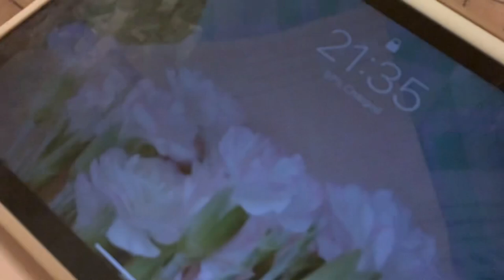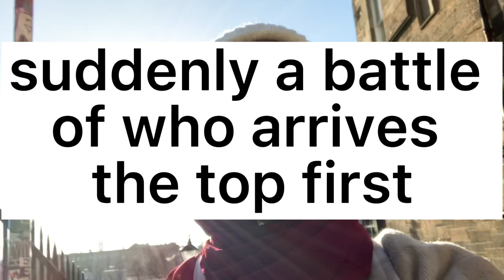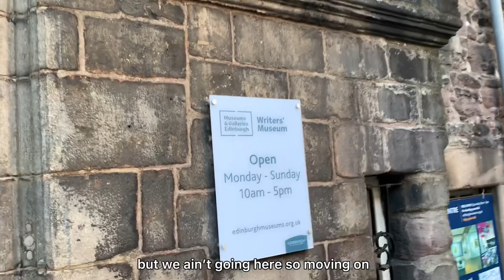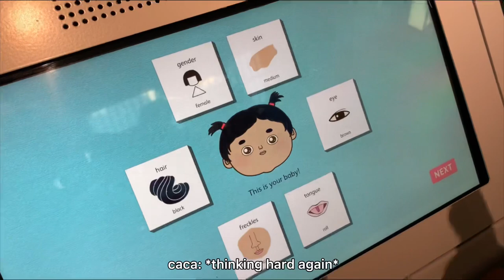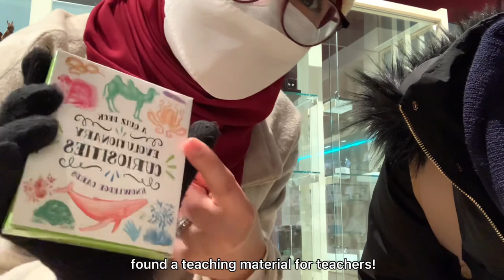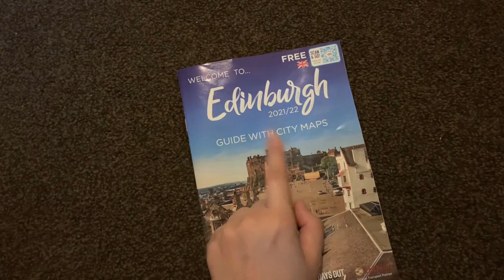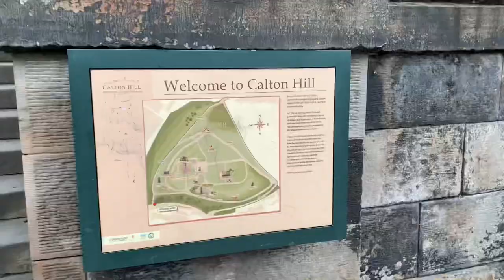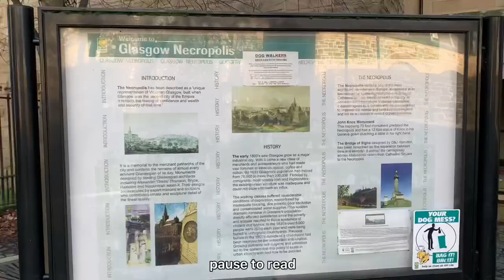first vlog! a trip to edinburgh & glasgow, ayat ayat cinta 2, sunkissed obsession 🌞✨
it IS my first ever vlog published on my channel! 3 hours+ of recording and i barely made it to 25:53 minutes, i decided to share with you guys my very first travel vlog in my life, hoping you would enjoy every second of it as well. and that is, a trip to parts of scotland - edinburgh & glasgow. cheers! xx